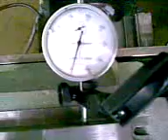meetklok4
vervolg meetklok3